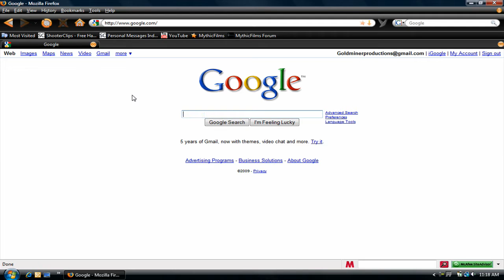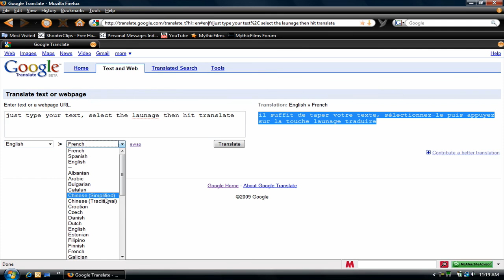How to use Google™ to translate